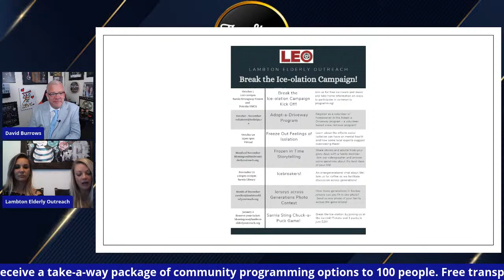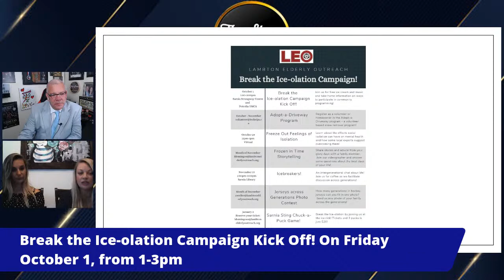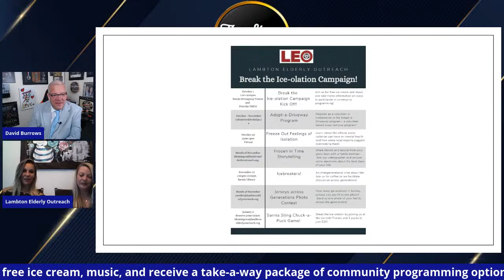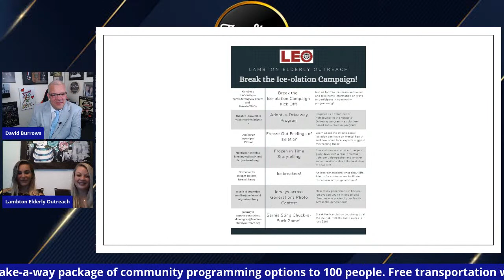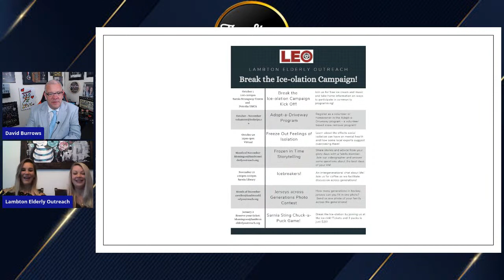The Show with David Burrows Ep. 517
This Week:

Lambton Elderly Outreach: October through January, LEO is teaming up with various community partners to offer six specific initiatives as part of the inaugural Break the Ice-olation campaign. Together these events provide opportunities for various groups to connect, learn about LEO resources, have fun, and decrease isolation!